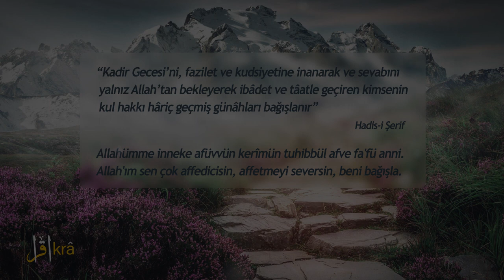Kadir Gecesi Duası - Hadisi Şerif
İSLAM’DA KADİR GECESİNİN FAZİLETİ VE ÖNEMİ NEDİR ?
Bin aydan daha hayırlı olduğu belirtilen Kadir Gecesi, Kur’an’ın Allah tarafından Cebrail (a.s.) aracılığıyla Peygamber Efendimiz’e vahyedilmeye başlandığı gecedir.

KADİR GECESİ İLE İLGİLİ AYETLER
“Biz onu Kadir Gecesi indirdik. Kadir Gecesi nedir, bilir misin sen? Kadir Gecesi bin aydan hayırlıdır. Meleklerle Ruh o gece Rablerinin izniyle her iş için iner de iner. Tam bir esenliktir o gece, tâ tan yeri ağarıncaya kadar.” (Kadîr sûresi, 1-5)

“Biz Kur’an’ı kutlu bir gecede indirdik.” (Duhân sûresi, 3)

KADİR GECESİ İLE İLGİLİ HADİSLER
“Kadir Gecesi’ni, fazilet ve kudsiyetine inanarak ve sevabını yalnız Allah’tan bekleyerek ibâdet ve tâatle geçiren kimsenin -kul hakkı hâriç- geçmiş günâhları bağışlanır.” (Müslim, Müsâfirîn, 175)

Ayşe (r.a.), Peygamber Efendimiz’e: “–Ey Allah’ın Resûlü! Kadir Gecesi’nin hangi gece olduğunu bilecek olursam, o gece nasıl dua edeyim?” diye sormuş, Efendimiz de:

“«Allah’ım! Sen çok affedicisin, affetmeyi seversin. Beni bağışla!» diye dua et!” buyurmuştur. (Tirmizî, Deavât, 84)

KADİR GECESİNİ RAMAZAN’IN SON 7 GECESİNDE ARA
“Kadir Gecesi ile ilgili rüyalarınızın, Ramazan’ın son yedi gecesi üzerinde toplandığını görüyorum. O halde Kadir Gecesi’ni arayan onu Ramazan’ın son yedi gecesinde arasın!” (Buhârî, Leyletü'l-kadr 2,)

“Kadir Gecesi’ni Ramazan’ın son on günü içinde arayınız!” (Buhârî, Leyletü'l-kadr 3)

“Kadir Gecesi’ni Ramazan’ın son on günündeki tek gecelerde arayın!” (Buhârî, Leyletü'l-kadr 3)

RAMAZAN’IN SON 10 GÜNÜNDE PEYGAMBERİMİZ
Hazret-i Ayşe şöyle buyurdu: “Ramazan ayının son on günü girdiğinde Resûlullah geceleri ihyâ eder, ev halkını uyandırır, ciddiyetle ibadete soyunur ve eşleriyle ilişkiyi keserdi.” (Buhârî, Leyletül-kadr 5)

Hazret-i Ayşe’den rivayet edildiğine göre, Resûlullah Ramazan’da diğer aylardan daha fazla (kulluk yapmaya) çalışırdı. Ramazan’ın son on gününde de Ramazan’ın öteki günlerinden daha fazla ibadet ederdi. (Müslim, İ'tikâf 8)

ikratr
ikratr
ikratr